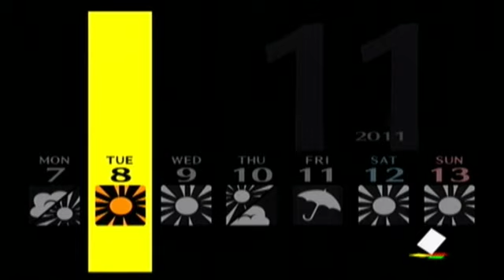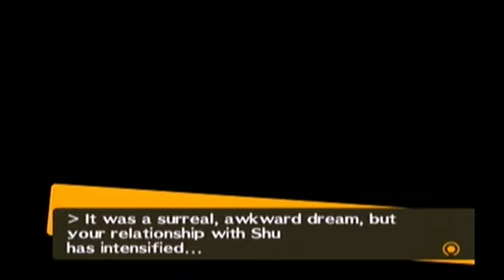Kagato Let's Plays Persona 4 - Part 65 (A Lonely Kagato)